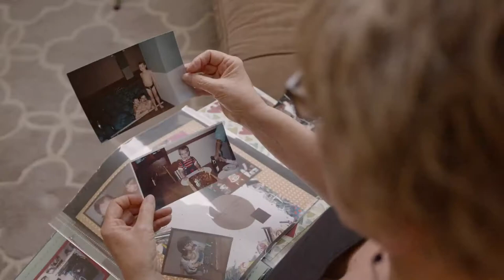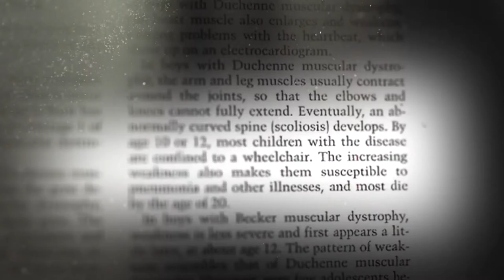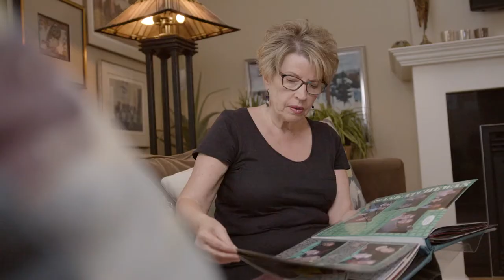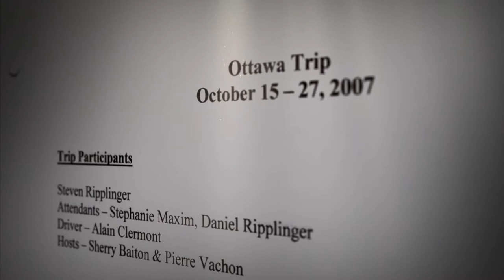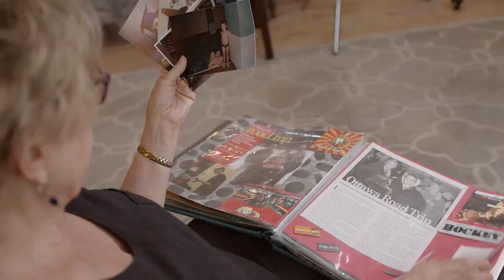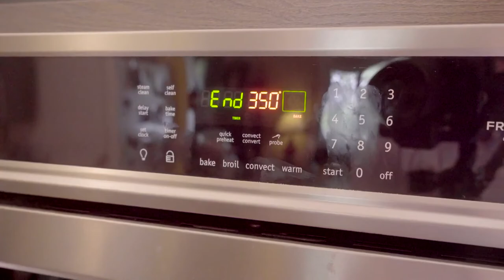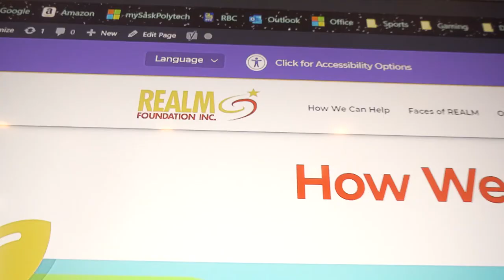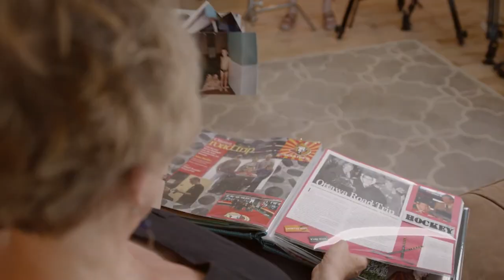Our Community, "Promise to My Son"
In 2007, Donalda Jones started REALM, a non-profit charity to help others benefit from a disability network. Since then, REALM has helped over 40 individuals of all abilities carry out their dreams.